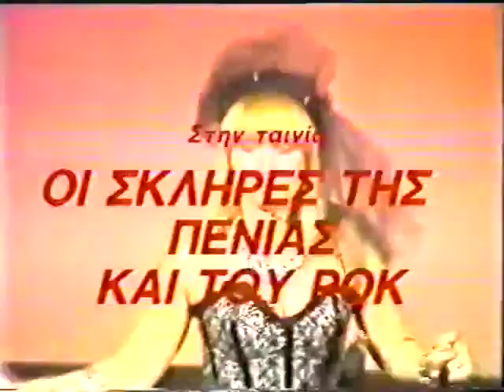greek trailers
Some greek trailers for soap operas. Found at the start of the 'Hell Behind Bars' Greek VHS. Enjoy.